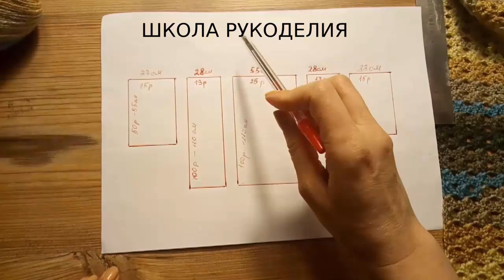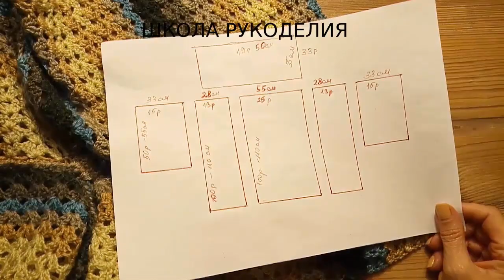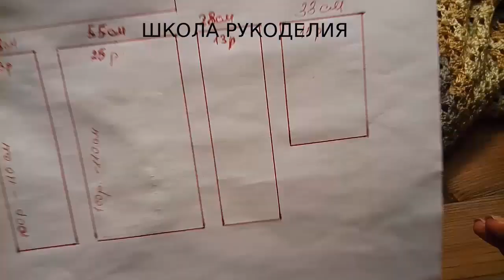КАРДИГАН ИЗ ПРЯМОУГОЛЬНИКОВ ПРОЩЕ ПРОСТОГО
СКИДКА 20% НА ПЕРВУЮ ПОКУПКУ ПО ССЫЛКЕ ДОСТАВКА ПО ВСЕМК МИРУ КРОМЕ РОССИИ( К СОЖАЛЕНИЮ)
СУМКА В ПОДАРОК ЗА ЗАКАЗ 50 ДОЛЛАРОВ